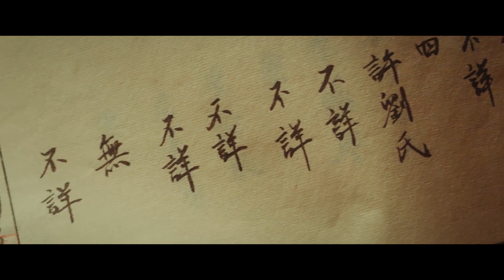【寸步不离】灰姑娘寸步不离跟着王爷，女侠的行踪引起王爷的怀疑【御赐小仵作 The Imperial Coroner】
《御赐小仵作》是由企鹅影视、灵河文化联合出品，楼健执导，苏晓彤、王子奇、杨廷东、赵尧珂等主演的古装甜爽探案喜剧，于2021年4月29日在腾讯视频独播。
该剧改编自清闲丫头原著同名小说，讲述了唐中晚期，来自西南山区仵作世家的少女楚楚，为实现梦想独自来长安闯荡，参加仵作考试，遇到断案如神的安郡王萧瑾瑜。萧瑾瑜召集楚楚、景翊、冷月等人作为搭档揭秘探案。伴随着一个个的案件破解，团队一步步揭开谜底，最终破解了一场延续18年的惊天大案的故事。